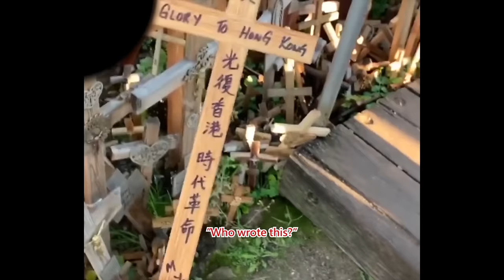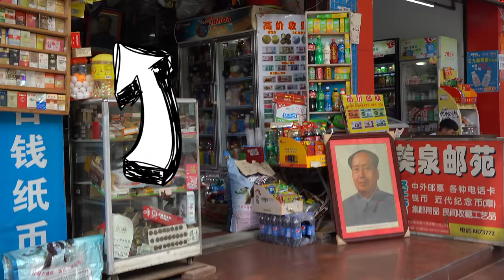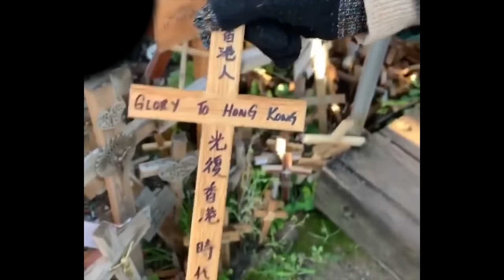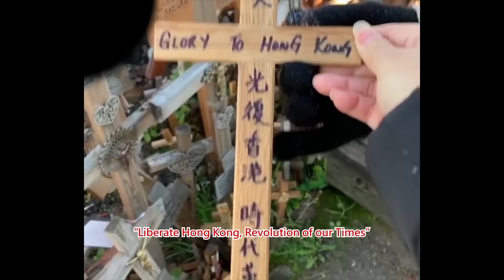Chairman Mao - Why do people worship this MURDERER?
Am I going to burn Mao's portrait? Let's discuss why I should or shouldn't.

DOCUMENTARY LINKS:
Conquering Southern China: